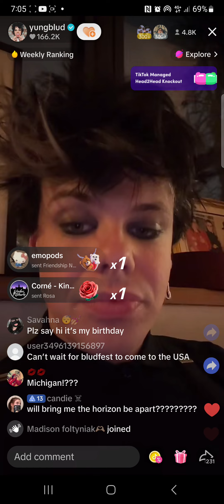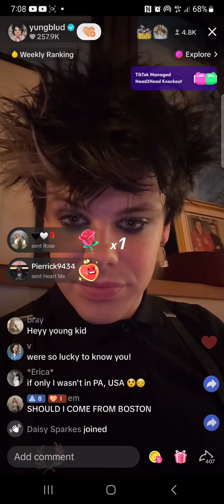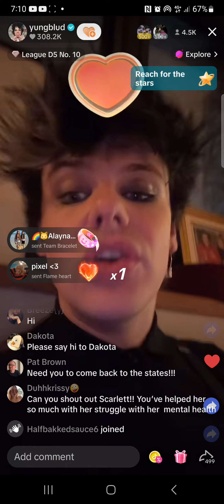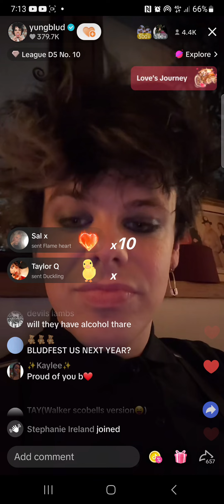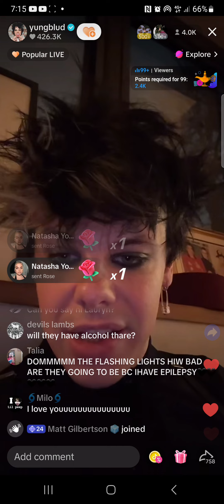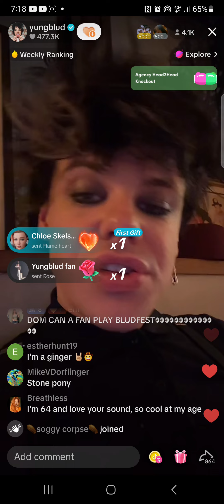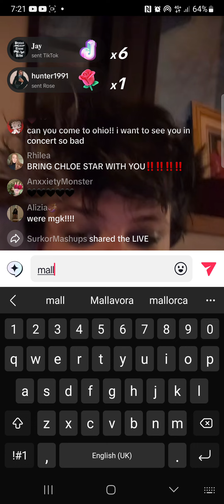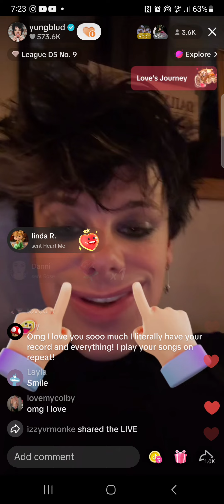yungblud tiktok live 19/03/24 talking about bludfest pt 2